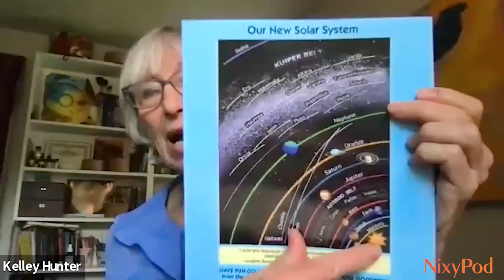Astro-Mythology & The Cosmic Feminine, Kelley Hunter on NixyPod #24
Kelley's exceptional understanding of the cosmic feminine brings deeper insight into how astrology can work for you. Discover an intriguing African myth; an asteroid named after the Goddess Salacia - that's beaming in new light consciousness; and the Hawaiian Goddess Haumea - how she connects you to your creativity.

Kelley Hunter is an astrologer working deeply with mythology, cosmology and human psycho-spirituality.

Edit by: Jana Heyns

I make these podcasts with love and joy and not for profit, they are my gift.

About connecting our human spiritual awakening to sacred geometry in nature, and light paths that awaken our deepest knowing.

Join the Telegram group to get both the Podcast and YouTube links, with a personal message